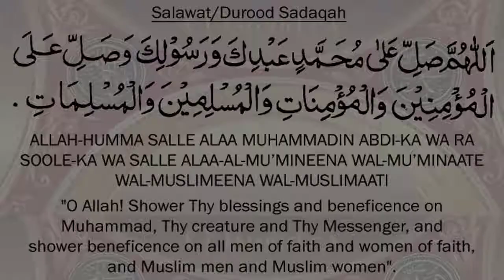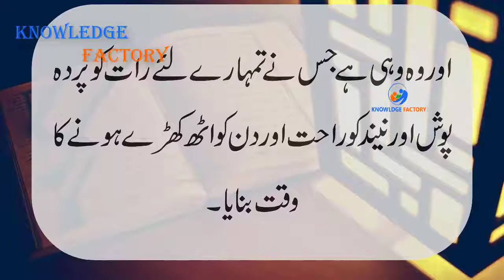The Science Behind Sleep And How It Comes UrduHindi